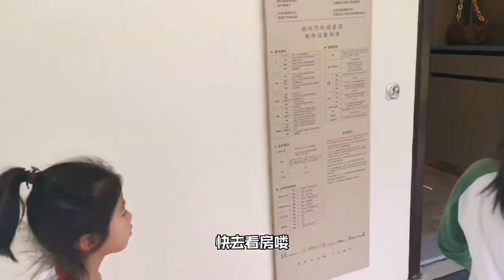去万科城，看到这里的样板间真漂亮，外甥女说不想走了，想住这里